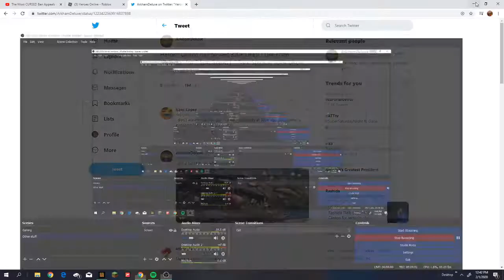Heroes online 320k lines code rebirth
hi person reading this
short answer no
long answer this